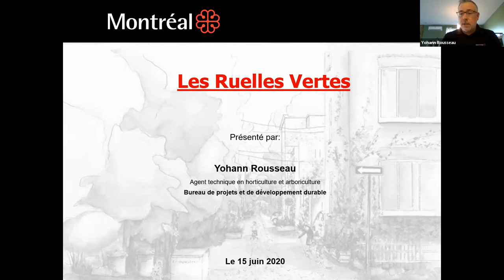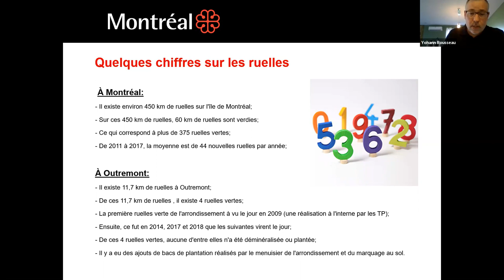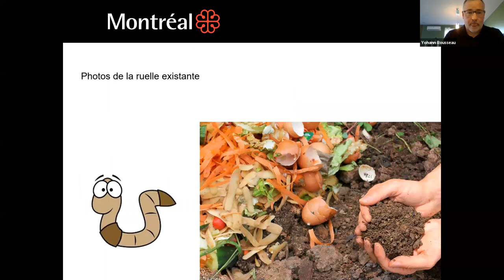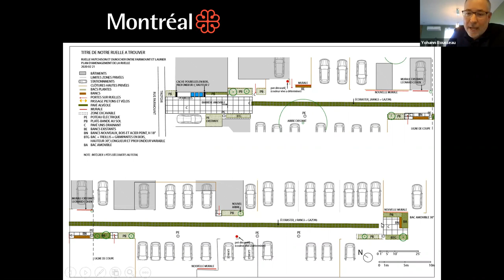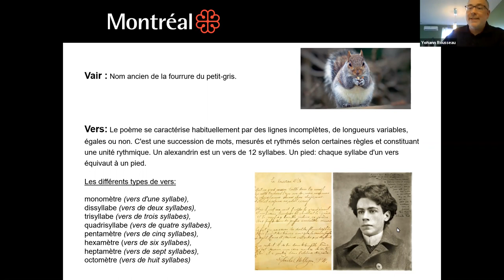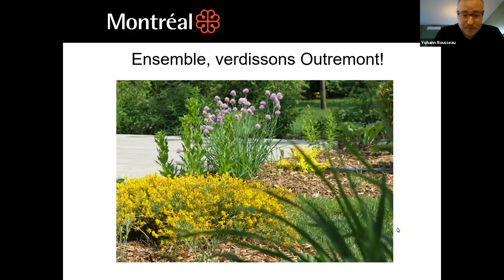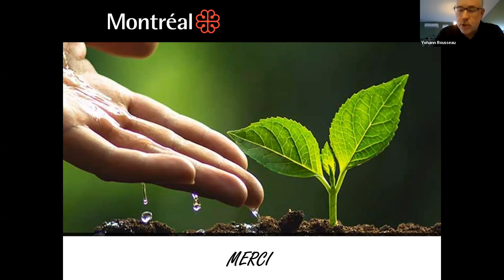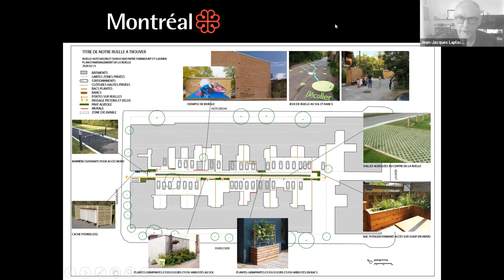Ruelle des vers Outremont 15 juin 2020